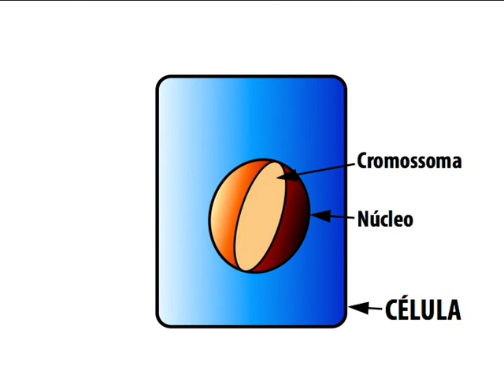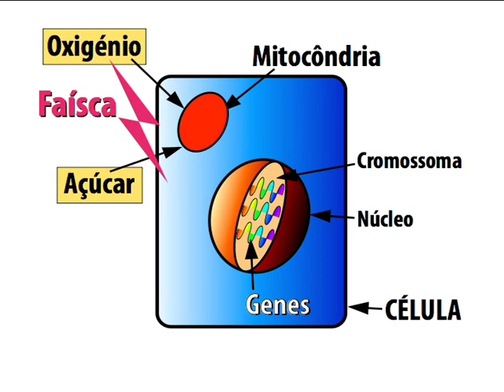3. (2/7) Como Curar a Diabetes - Dr. Sang Lee